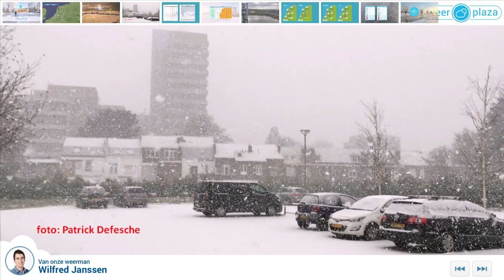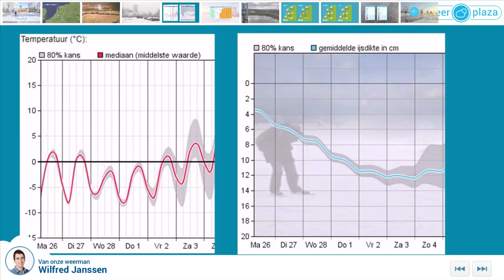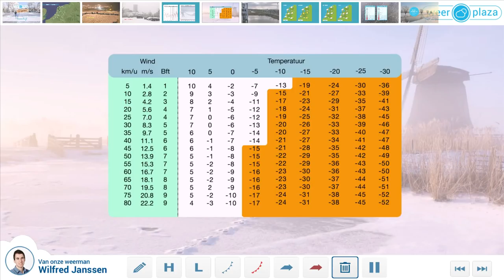Weerplaza schaatsjournaal #5 2018: Het ijs groeit gestaag, wind blijft vervelend!